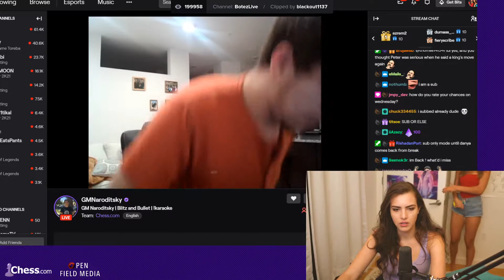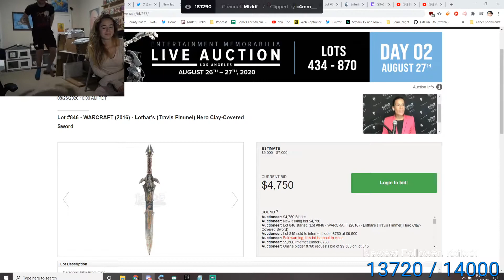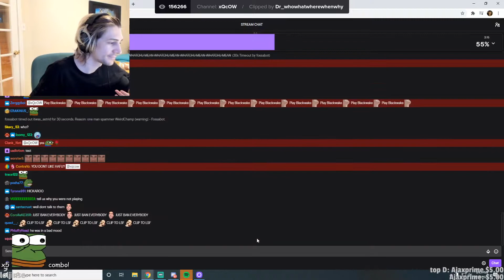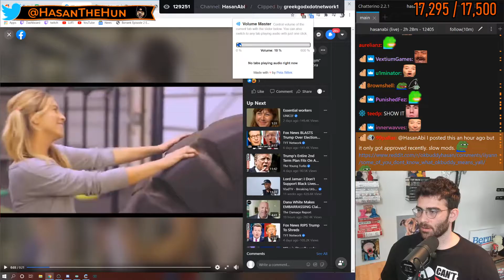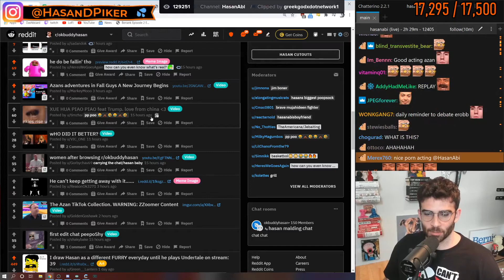Just Chatting | TOP-20 Twitch Clips [24.08 - 31.08]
TOP-20 of "Just Chatting" (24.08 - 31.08):

00:00 - Intro
00:03 - Title
00:09 - HealthyGamer_GG (clip author - dejan__7__7__7)
00:36 - Destiny (clip author - sleud69)
01:24 - lilypichu (clip author - MystTake)
01:45 - HealthyGamer_GG (clip author - Melty32)
01:50 - BotezLive (clip author - blackout1137)
02:19 - AustinShow (clip author - HereWeGoAgainRedux)
02:25 - pokelawls (clip author - YogiSwagBerra)
02:48 - Mizkif (clip author - c4mm__)
03:14 - Limmy (clip author - CWhitebear)
03:34 - Maya (clip author - Godlike228)
03:40 - xQcOW (clip author - Dr_whowhatwherewhenwhy)
04:41 - Maya (clip author - feaarrmyburstt)
05:41 - Destiny (clip author - jeffrey__dahmer)
06:24 - Sweet_Anita (clip author - al566)
07:04 - TheNicoleT (clip author - 웰치스포도)
07:31 - pokelawls (clip author - theskeeter420)
08:00 - erobb221 (clip author - Midnitesite)
08:18 - HAchubby (clip author - DeathlordSatan)
09:19 - watchVENN (clip author - eemppuh)
10:20 - HasanAbi (clip author - greekgodxdotnetwork1)
11:20 - Outro